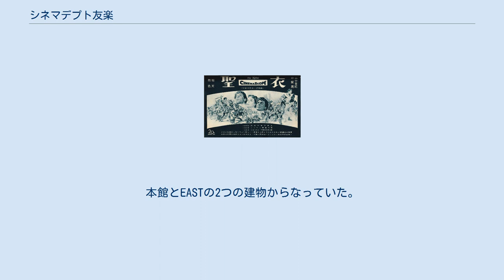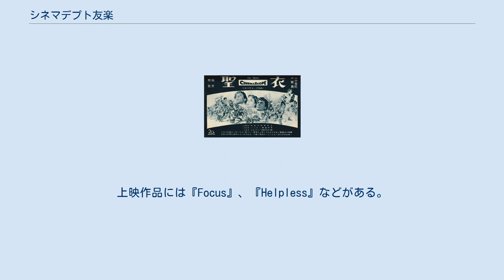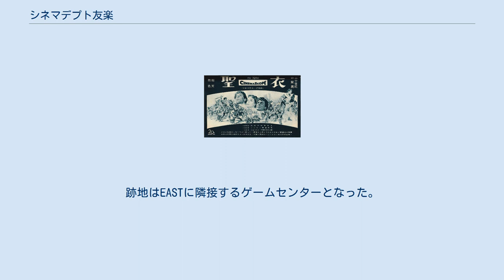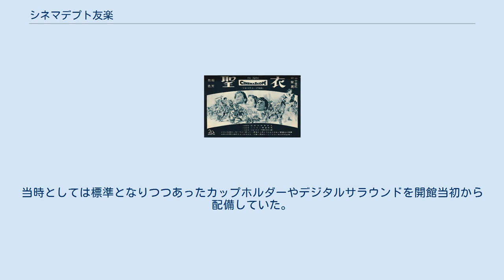シネマデプト友楽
シネマデプト友楽（シネマデプトゆうらく）は、かつて奈良県奈良市角振町の三条通り沿いにあった映画館。
本館とEASTの2つの建物からなっていた。
地元興行会社である谷井興業株式会社（後に株式会社友楽と改称）が運営していた。
本項では同劇場と前身となった各劇場について記述する。
 1990年にそれまで運営していた4劇場を解体、新築する形で5スクリーンのシネマコンプレックス形式の映画館として本館が開館した。
当時シネマコンプレックスと言う言葉が現在ほど普及していたなったため、映画のデパートの意味でシネマデプトと名付けられた。
落成披露では当時の奈良県知事である上田繁潔や奈良市長の西田栄三などが駆けつけている。
テレビやレンタルビデオの普及で苦境に立たされていたが、劇場の受け入れ態勢が整えれば観客は増えるはずと考え方のもと映画館の建て替えを実行。
改装後は自動化などで経費を3割カット、売上は4割増となった。
 シネマコンプレックスの形態が一般的になった1996年には5スクリーンでは作品数に対応できなくなり増館。
小西さくら通りを挟んで100メートル程度離れた場所にシネマデプト友楽EASTを建設した。
3スクリーンで隣接するゲームセンターと一体となったアミューズメント施設とした。
 社長の谷井勇夫と奈良県出身の映画監督である河瀬直美は親交があり、河瀬が主宰する映像制作集団「組画」が中心となって1997年5月から同劇場でミニシアター系の邦画を上映するなどの取り組みを行なっていた。
上映作品には『Focus』、『Helpless』などがある。
河瀬が監督する『萌の朱雀』や『杣人物語』も同年10月に同劇場で上映されている。
また、同じく奈良県出身の映画監督井筒和幸は『ゲロッパ!』の舞台挨拶で訪れ、学生時代に授業をサボって同劇場でよく映画を見たと述べている。
 2005年に本館がデザイナーズシネコンとしてリニューアル。
バリアフリーに配慮し年配層にも受け入れられつつも、上質でスタイリッシュなデザインとなるよう改装された。
以降、おすすめの映画館などのランキングに度々顔を出すようになる。
 しかし、2000年以降に郊外に増えた競合館の影響で動員が伸び悩んだ上、運営会社社長が胃がんを患ったことが重なり2010年1月31日をもって閉館することとなった。
さよなら興行として『ローマの休日』などを上映。
過去の上映作品のポスターなどが無料で配布された。
この閉館により、都道府県庁所在地にも関わらず奈良市は映画館が無い状況となった。
同館の映写設備は河瀬が理事長を務めるなら国際映画祭実行委員会に同年6月23日寄贈された。
 奈良ニュース映画館 奈良ニュース映画館は前身となった劇場のうち最も古く1942年開館である。
家族が出征した地元住民から戦地での姿を観たいとの要望が上がり、創業者の谷井友三郎がそれに応える形でニュース映画館として開業した。
戦時体制下で興行が紅白二系統化されると白系封切劇場となり奈良映画劇場と改称。
戦後はニュース上映も復活し、洋画の上映も行ったが後述する友楽洋画劇場が開館するとそちらに洋画ロードショウ劇場の座を譲った。
1956年に奈良東映と改称して以降は主として東映系作品の上映を行なっていた。
シネマデプト友楽建設のため1989年閉館、解体された。
 友楽座・友楽スカラ座 友楽座は廃業した旅館の跡地に建てられた木造モルタル2階建ての劇場である。
主として舞台上演を中心とした興行を行なっていたが、1950年代後半から映画上映が取って代わり、末期には成人映画の上映館になった。
友楽スカラ座の開館に合わせ閉館し跡地は三栄相互銀行（後の奈良銀行）に売却する予定だったが、1969年12月14日未明に電気器具の加熱が原因と見られる火災が発生。
全焼し、そのまま閉館した。
跡地は予定通り三栄相互銀行に売却され、後に奈良銀行本店となった。
現在は大和ハウス工業によるマンション建設予定地となっている。
 友楽スカラ座は後述する友楽会館の西側に隣接する友楽観光ビル3階に存在した洋画ロードショウ劇場。
1970年、万博による観光客誘致に奈良市内の観光業が湧く中、観光客向けレジャー施設として同ビルが建てられた。
そのため、名店街やビアガーデンなども入居している。
施工は奥村組、映写設備は日本ジーベックスによる。
再開発のため1990年に閉...